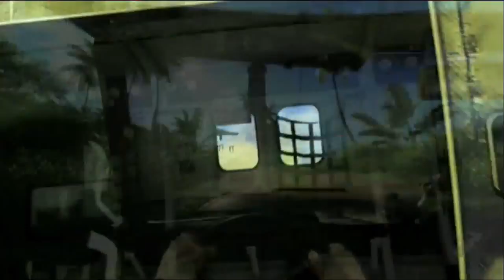Welcome to the Jungle - Far Cry 3 Music Video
Song:
Welcome to the Jungle by Guns N' Roses

Game:
Far Cry 3 developed by Ubisoft